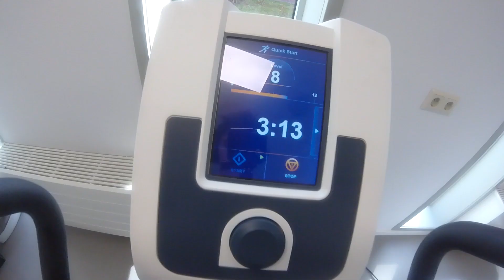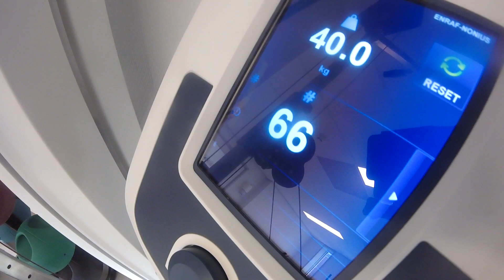SUPER HARD TRAINEN IN EEN SPORRT PLAATS !!! Sporten met peter!!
Keijzerp
in deze video heb ik een sport vlog gemaakt met vele oefeningen
en het was leuk de sporten met begeleiding en een bewoner
laat weten of ik meer sport vlogs meer moet maken??!!

hoe vondje het ge filmt ???
laat weten

nog niet geabonneerd?? Is het zeker waard'
ik peter doet hier veel video`s maken
veel plezier op Keijzerp